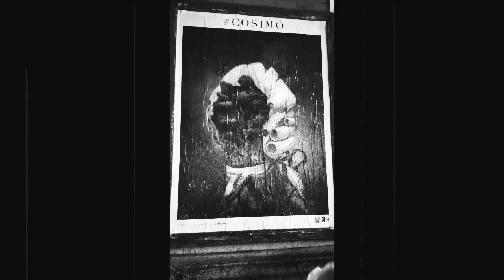#‎COSIMO‬ LA MOSTRA A CIELO APERTO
#‎COSIMO di Roger Olmos LA MOSTRA A CIELO APERTO
(#‎Bologna allestimento serale)
da ora al 30 aprile in via Indipendenza e via San Giuseppe 24 #‎COSIMOBACHECHE
una produzione #‎logosedizioni in collaborazione con e grazie! a CHEAP
#‎OHH